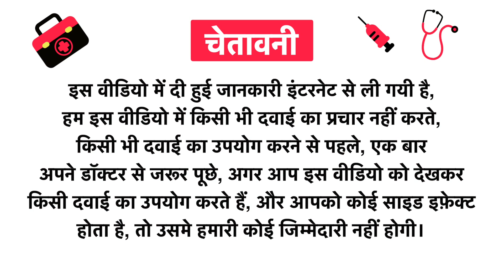ADEL Calc Fluor. Dilution CM Uses in Hindi | Side Effects | Review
ADEL Calc Fluor. Dilution CM Uses in Hindi | Benefits | Side Effects | Dose

Topics Covered in This Video
ADEL Calc Fluor. Dilution CM Uses in Hindi
ADEL Calc Fluor. Dilution CM Use in Hindi
ADEL Calc Fluor. Dilution CM Kis kaam aati hai
ADEL Calc Fluor. Dilution CM Review
ADEL Calc Fluor. Dilution CM Use
ADEL Calc Fluor. Dilution CM Side Effects
ADEL Calc Fluor. Dilution CM ke Fayde
ADEL Calc Fluor. Dilution CM ke fayde in hindi
ADEL Calc Fluor. Dilution CM how to take
ADEL Calc Fluor. Dilution CM how to use